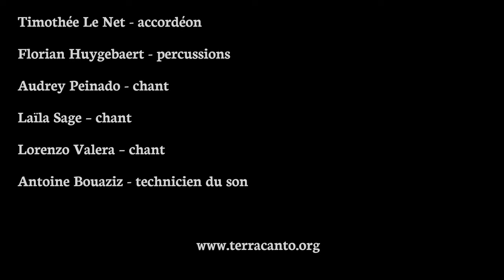Mulattera - Paire de Catarina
Enregistré à la Cité de la Musique Marseille le 14/3/2024
Prise vidéo et montage: Anna Recalde Miranda
Prise de son et mixage: Antoine Bouaziz

Paire de Catarina (Le père de Caterina)
Enregistrée à Ceriana (Imperia), par les membres de la Compagnia Sacco, en octobre 1954.

Avec le projet Mulattera, la Compagnie Terracanto suit les traces de l’historien Alan Lomax et de l’ethnomusicologue Diego Carpitella, partis en 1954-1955 arpenter la péninsule italienne afin d’y capturer les chants de tradition orale du monde paysan, alors en cours de perdition.

Florian Huygebaert – percussions
Timothée Le Net – accordéon
Audrey Peinado – chant
Laïla Sage – chant
Lorenzo Valera – chant